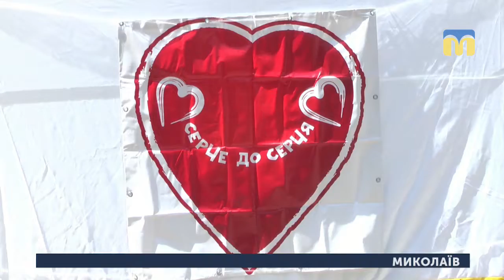06.05.2019. Новини. 08:30